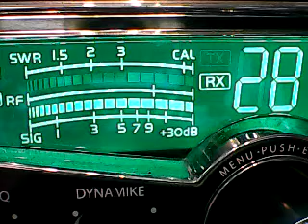Wed Eve -289 WVa ,Phantom309,375 Va,714 R.I.,AppleShack,445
DX WED EVE 7/5/23